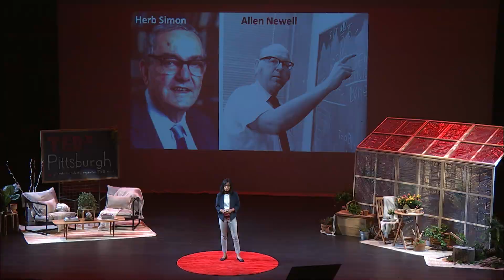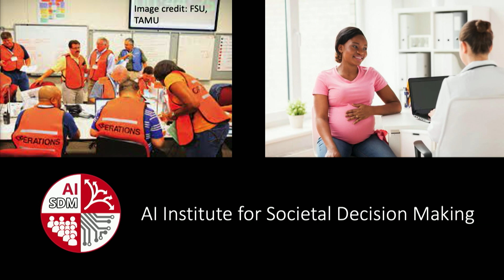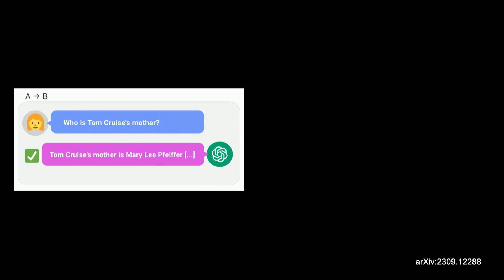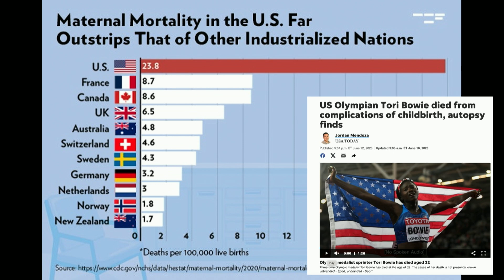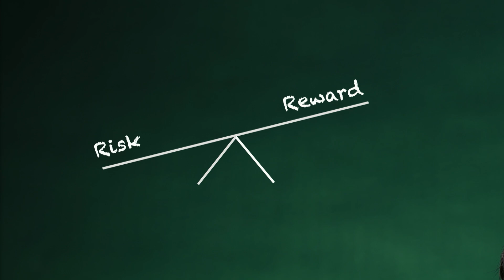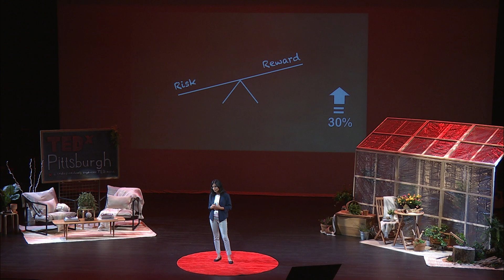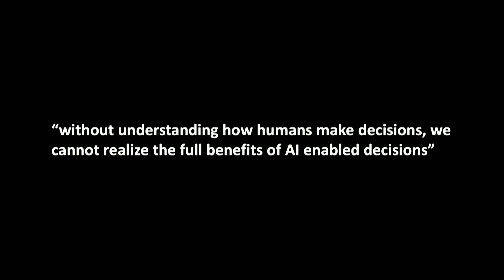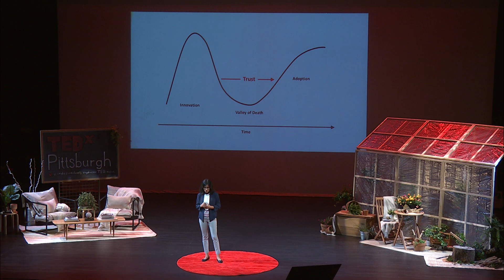How AI Can Help Us Make Good Decisions in Critical Moments | Aarti Singh | TEDxPittsburgh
Are we ready for AI? The question is posed by Aarti Singh, Carnegie Mellon University's Director of the AI Institute for Societal Decision Making. Watch her talk to learn use cases where AI shows promise, falls short, and the implications of both.  Aarti Singh is the Director of the NSF AI Institute for Societal Decision Making and Professor in the Machine Learning Department at Carnegie Mellon University. Her research focuses on designing principled interactive algorithms for decision making with application to scientific and societal domains. Her work is recognized by an NSF Career Award, a United States Air Force Young Investigator Award, A. Nico Habermann Junior Faculty Chair Award, Harold A. Peterson Best Dissertation Award, and multiple paper awards. She serves on the National Academy of Sciences (NAS) Board of Mathematical Sciences and Analytics, World Economic Forum expert network, and Action Editor for Journal of Machine Learning Research. This talk was given at a TEDx event using the TED conference format but independently organized by a local community.